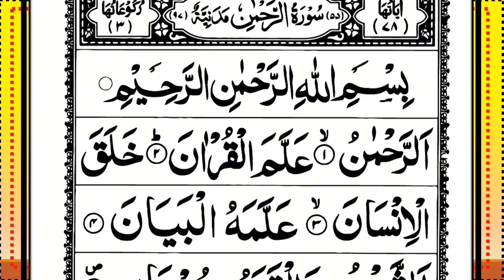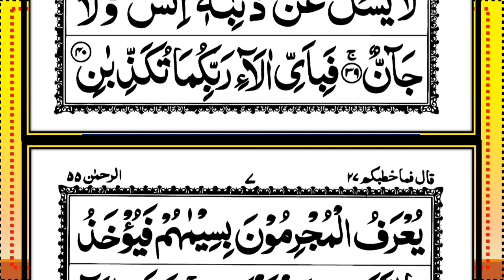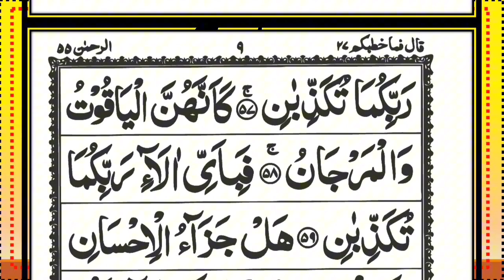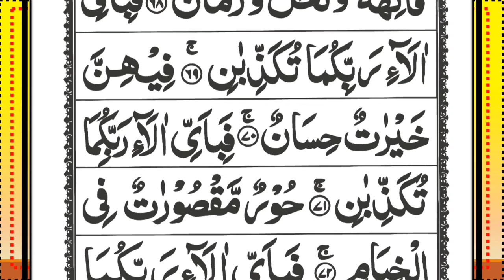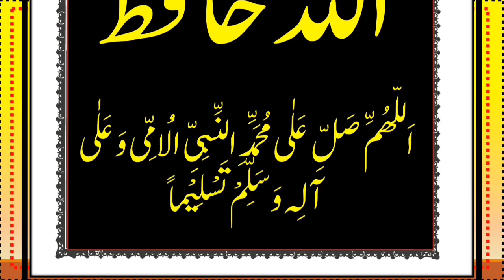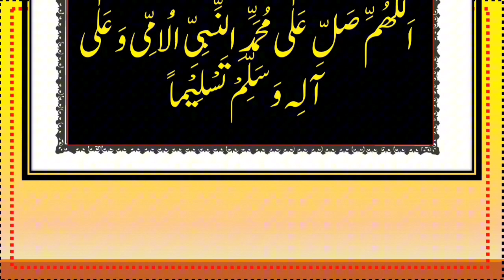Surah Rahman | Ep - 073 By Sheikh Ustadh Muiz Bukhary | سورہ رحمٰن55 | Beautiful Recitation | Edited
Surah Rahman | Ep - 073 By Sheikh Ustadh Muiz Bukhary | سورہ رحمٰن55 | Beautiful Recitation | Edited&7313
Surah Rehman Beautiful Recitation Episode-073 |سورہ رحمٰن| Best Surah Recitation | Surah Rehman(HD)
Surah Rehman Full With Arabic | By Sheikh Abdur-Rahman As-Sudais | 36سورۃ یس | Episodes
Surah Rahman | Episodes By Qari Nadeem Yousuf | سورہ رحمٰن55 |Beautiful Recitation | Edited
Surah Yaseen | سورة يس | سورة رحمن | Episode 604| Surah Yasin Surah Rahman Surah Waqia Surah Mulk | quran dua network | daily new hd
surah Yaseen episode | surah Rahman mulk Quls Ayatul Kursi Dua by Hafiz Farid
Assalamu Alaikum!

Welcome to Quran Recitation Pedia. In this video, we present the beautiful recitation of Surah Rahman by the renowned Sheikh Ustadh Muiz Bukhary. This powerful and serene recitation is intended to bring peace to your heart and soul. May Allah bless you with the guidance and mercy that this Surah offers.Experience the divine beauty and spiritual resonance of Surah Al-Rehman through this captivating Arabic recitation. Surah Ar-Rehman is known as the beauty of the Quran. This is also called Aroos-ul-Quran".

Recited by: Sheikh Ustadh Muiz Bukhary
Visual content created by: Quran Recitation Pedia
Your support helps us bring more valuable content to the Ummah.